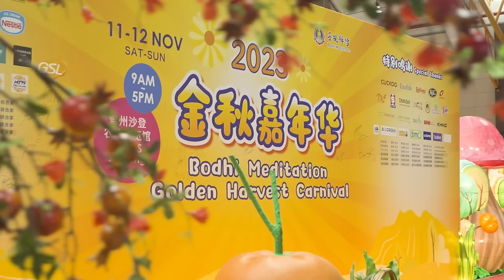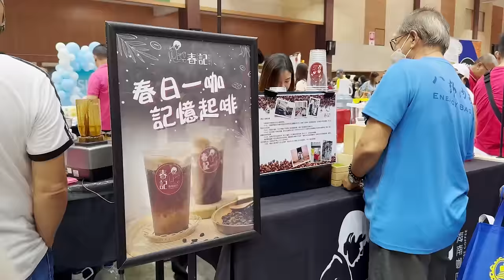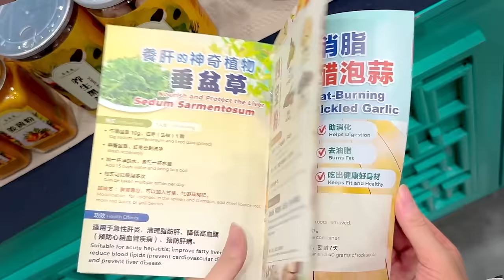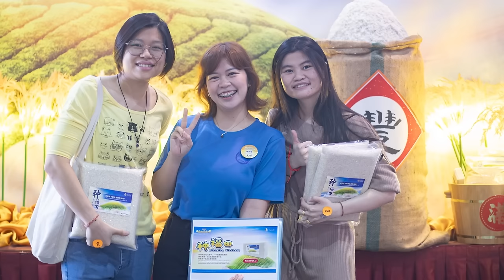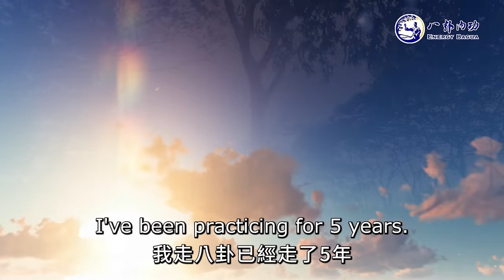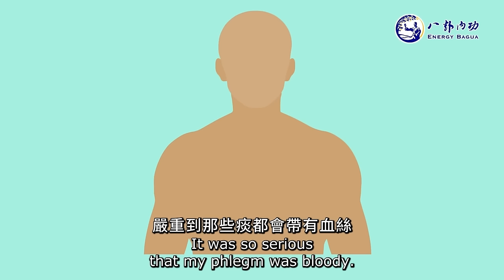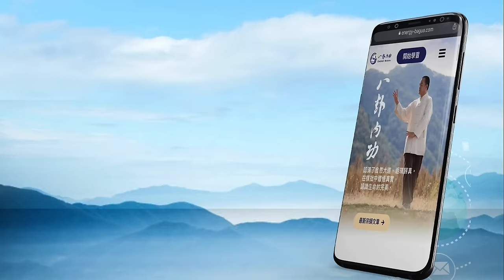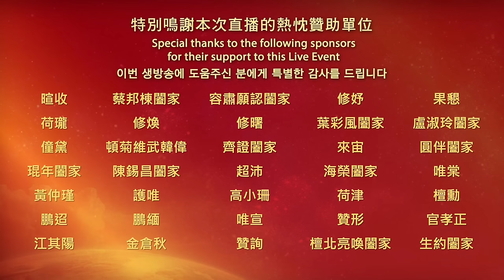菩提禪修 吃喝玩樂大市集 | 2023 馬來西亞菩提禪修 金秋嘉年華 | 首播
一起體驗這場熱鬧的「吃喝玩樂」市集，願你也能感受一份歡樂與幸福！

00:00:00 菩提禪修 吃喝玩樂大市集 | 2023 馬來西亞菩提禪修 金秋嘉年華 | 直播

◎ 帶你體驗金秋嘉年華
00:03:38 一起嚐嚐馬來西亞美食
00:14:00 來女神街挖寶！吸睛文創小物
00:17:44 健康小妙方，金菩提養生堂
00:20:24 抽獎活動：留言得幸運小禮！
00:22:35 走入禪境，宗師禪意畫作光影展
00:25:38 佛前供香，得藥師佛吉祥護佑
00:27:53 關愛弱勢，菩提禪修慈善基金會助圓夢！
00:32:40 豪車大獎落誰家？嘉年華現場抽獎活動

◎ 受益學員故事
00:35:27 八卦內功見證：不再失眠
00:38:06 八卦內功見證：我甩掉拐杖了
00:40:02 八卦內功見證：降血糖、膽固醇，心臟護好了
00:44:07 菩提禪修見證：克服拖延症、社恐症
00:47:35 八卦內功見證：戰勝氣管炎
00:51:50 菩提禪修見證：10年偏頭痛、失眠好了
00:55:54 八卦內功見證：我的憂鬱症好了

◎ 下期直播預告

台北時間 12月10日 7:00pm
溫哥華時間 12月10日 3:00am

*馬來西亞，僅供非穆斯林